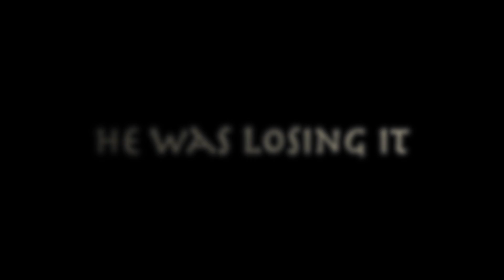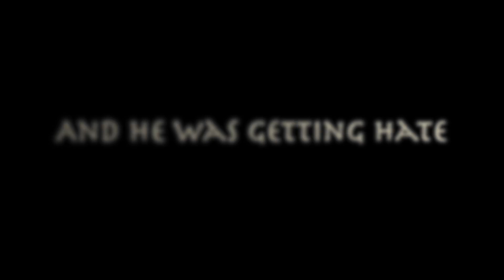Keemstar Official Trailer 1 (2016) - Daniel Keem Movie